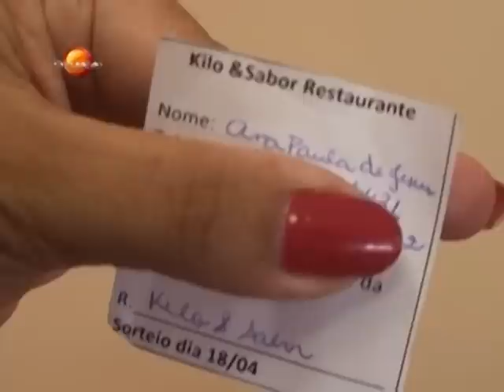Kilo e Sabor comemora 13 anos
O restaurante localizado próximo ao Clube de Campo de Mogi das Cruzes completou mais um ano em atividade com sorteio e bolo.